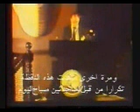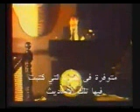see these miracles and you will convert to islam for sure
The greatest Scientists testify to scientific Facts in Quran.

These are short parts of many interviews with the Prominent Scientists in the Tv-Program (it is the Truth) which organized by the World Organization of scientific miracles in the Quran, which was broadcast on the Qatari- television for more than three consecutive hours..

This Program was made during the Eighth international Medical Conference in Saudi Arabia and other scientific Conferences at that Time.

The Scientists who were interviewed during this conference are:

1) professeur keith Moore (USA)
is an eminent specialist in world fame in surgery and embryology. this professor wrote live named (the human development). this book was considered as a best work in the world, written by only one author.

2)Professeur Van Bersoud (canada)
is a professor of anatomy, pediatry, and obstetrics-gynaecology and sciences of the reproduction at the university Manitoba in Canada. He was there the president of the Department of anatomy during 16 years. He is very recognized in its field. He is the author or the editor of 22 handbooks and he published more than 181 scientific articles. In 1991, he received price more distinguished allotted in the field of the anatomy in Canada, the J.C.B., Great Price of the Canadian Association of the anatomists.

3)Professeur Joe Leigh Simpson (USA)
is a president of the Department of obstetrics-gynaecology, professor of obstetrics-gynaecology, and professor of human and molecular genetics in Baylor College of Medicine, in Houston, Texas, the United States.

4)Professor Marshal Jhonson
is a professor highly skilled of anatomy and biology related to the development at the university Thomas Jefferson on Philadelphia, Pennsylvania, the United States.

5)Professeur Gï؟½rald C (USA)
is a director of program and lecturer of medical embryology at the cellular Department of biology of the Medical school from the Georgetown University in Washington, the United States.

6)Professeur Youchedi Kuzane (Japan)
is a professor highly skilled at the University of Tokyo with Hongo, Tokyo, Japan, and he was already a director of the national astronomical Observatory with Mitaka, Tokyo, Japan.

7)Professeur Tejatat Tejasen (Thailand)
is president of Autopsy Department in the University Chiang Mai in Thailand.. he was a senior of the Faculty of Medicine of the same university.
He embraced islam after reading the Quran

8)Professor William W. Hay (USA)
is a very known maritime scientist. He is a professor of geological sciences at the University of Colorado with Boulder, Colorado, the United States. Previously, he was the senior of Rosenstiel School of Marine and Atmospheric Science at the University from Miami in Miami, Florida, the United States.

9)Professor Alfred kroner (Germany)
is one of the world`s renowned geologists. He is Professor of Geology and the Chairman of the Department of Geology at the Institute of Geosciences, Johannes Gutenberg University, Mainz, Germany.

and here in german language (deutsch)